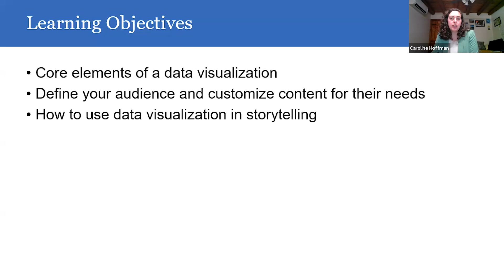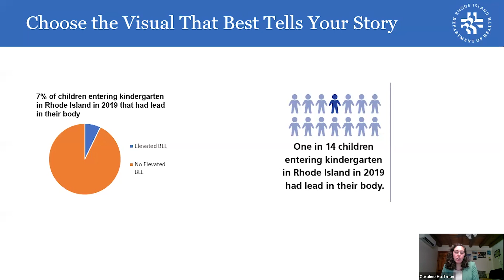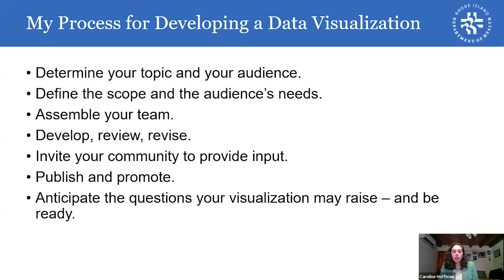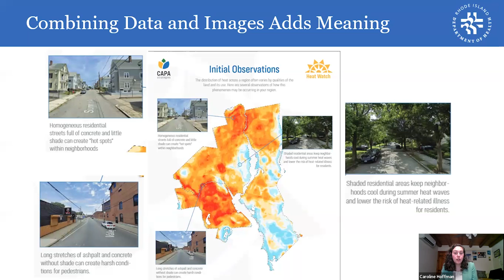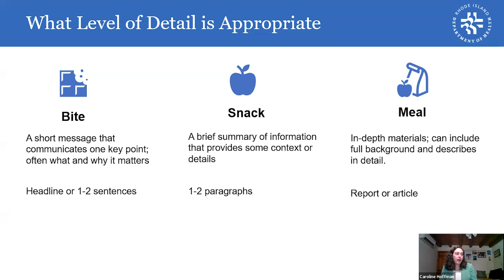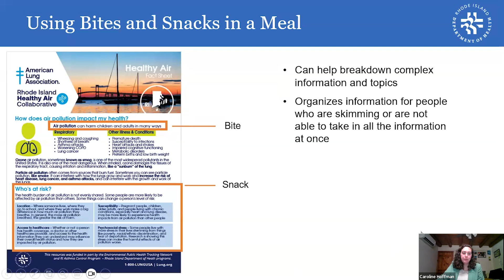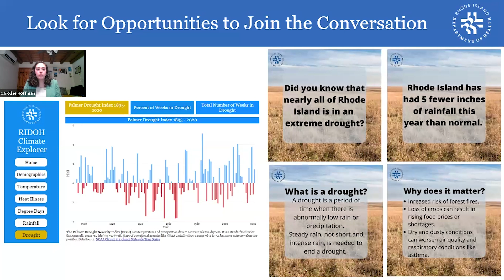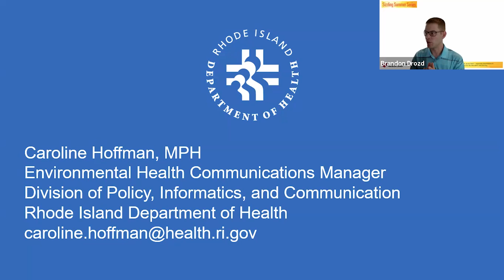2024 Sizzling Summer Series - Visualizing Data: Crafting Compelling Stories for Diverse Audiences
Visualizing Data: Crafting Compelling Stories for Diverse Audiences
Speaker: Caroline Hoffman, MPH

Learning Objectives:
- Core elements of a data visualization
- Define your audience and customize content for their needs
- How to use data visualization in storytelling

Covered Content:
- Best practices for data visualization
- Tips for accessibility
- Audience segmentation and tailoring content
- Promoting communicating with a data visualization